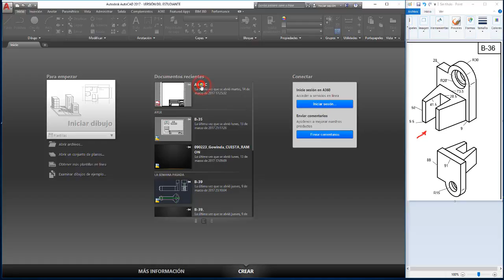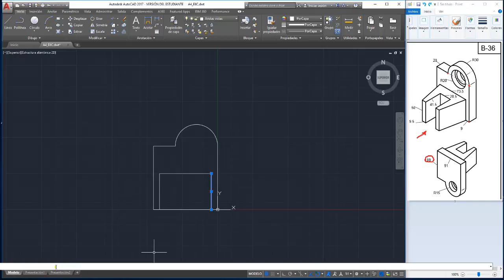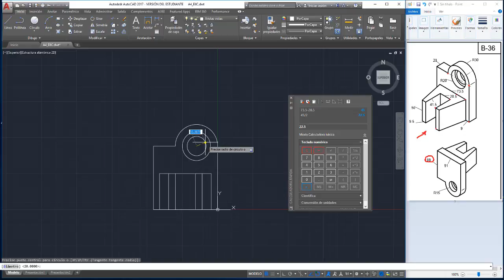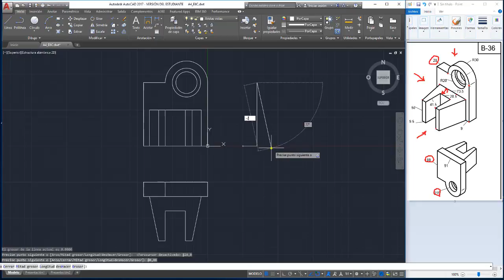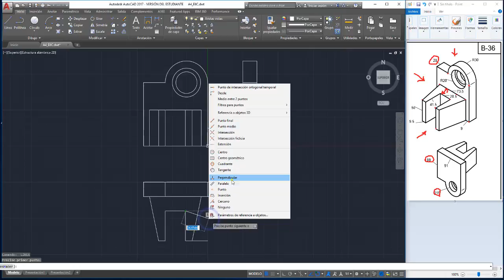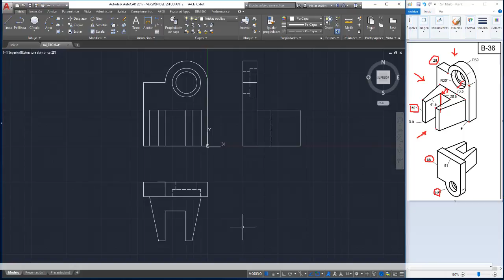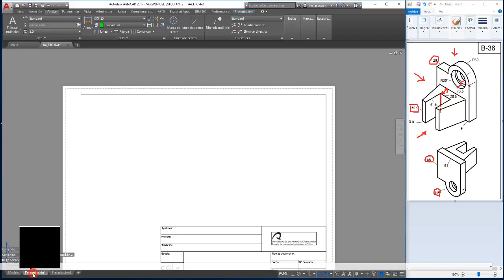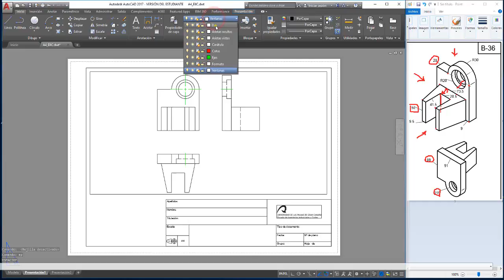B 36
En este segundo ejercicio de vistas normalizadas nos enfrentamos a representar en una de las vistas, elementos que no se ven en verdadera magnitud, y para ello aprovechamos la correspondencia que debe haber entre la planta con la vista lateral.

También usaremos la orden copia para aprovechar que un elemento (el doble taladro cilíndrico) se ve igual en vista lateral que en planta. Tras copiarlo, lo rotamos y desplazamos hasta su correcta ubicación.